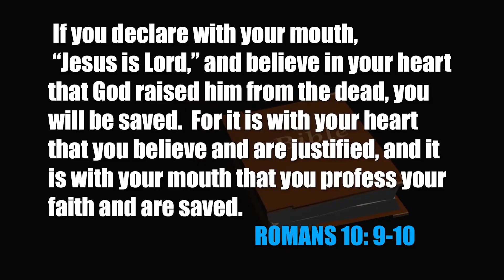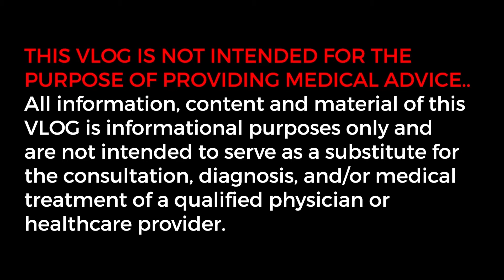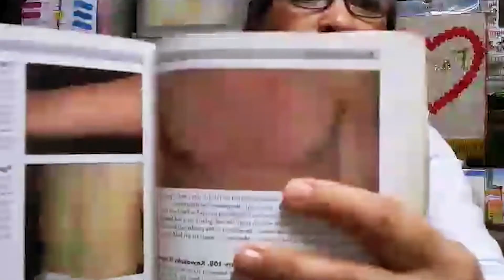MAY TIGDAS SI BABY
Ang measles o TIGDAS ay isa sa HUDAS o traydor na sakit ng bata, most common sa edad na less than 5 years at more than 20 years old. Isang VIRAL illness from paramyxovirus family.

Super nakakahawa po ito, 9/10 unvaccinated close contacts will be infected! 25% rate of hospitalization and 2/1000 po ang nasasawi.

Sintomas: mataas n lagnat 3 to 5 days na susundan ng appearance of red flat rashes from head (hairline) down in cephalocaudal fashion.

Complication: bronchopneumonia, diarrhea leading to dehydration, ear infection o luga, seizure o kumbulsyun, brain damage, death.

Wag balewalain ! Magtungo agad sa duktor. Habang d pa nakakapunta, pls view lagnat and pagtatae vlog!!! Ty mga ka nanay...